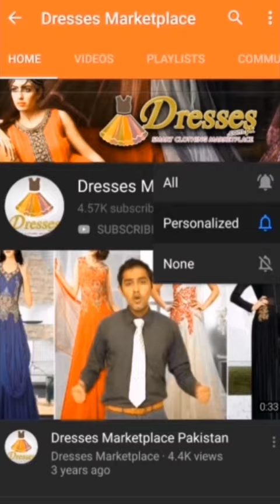Serene Premium Embroidered Collection 2020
The Serene Premium embroidered collection can make you queen at parties and your family gatherings. It offers traditional styles together with premium embroideries. That creates a stunning combination of class and charm. It’s time to shine with a serene premium embroidered collection. That offers you a spotlight to warm colors fused with dull gold embroideries.